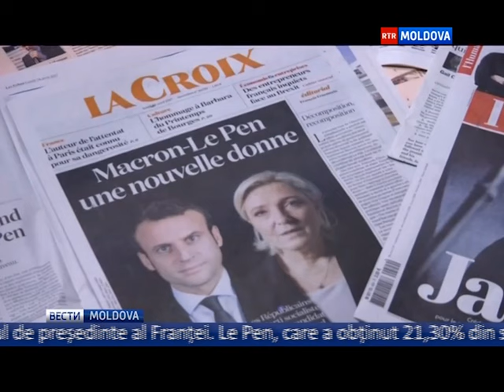25.04.2017 // 16-00 Ro